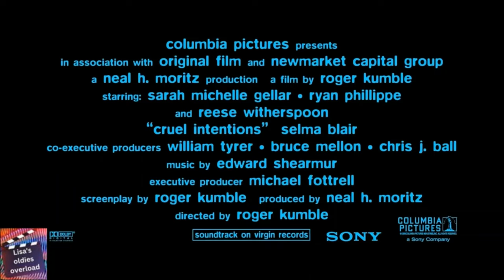Cruel Intentions (1999) Movie trailer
Two vicious step-siblings of an elite Manhattan prep school make a wager: to deflower the new headmaster's daughter before the start of term.

Director: Roger Kumble
Writers: Choderlos de Laclos and Roger Kumble
Stars: Sarah Michelle Gellar, Ryan Phillippe and Reese Witherspoon
Genre: Drama and Romance